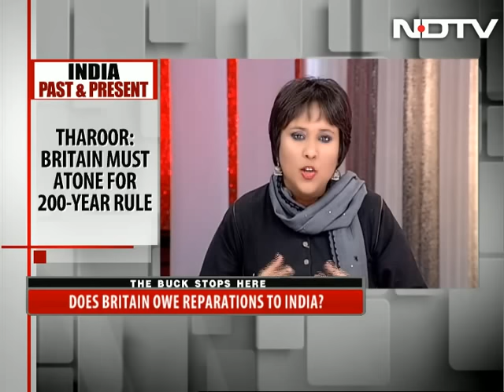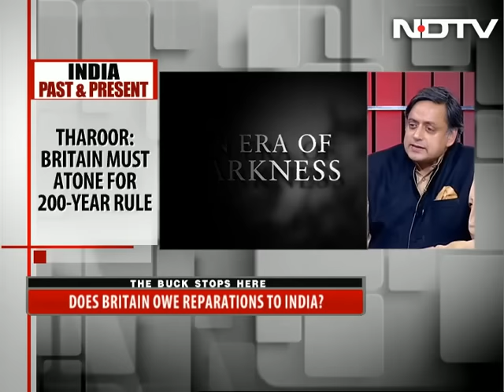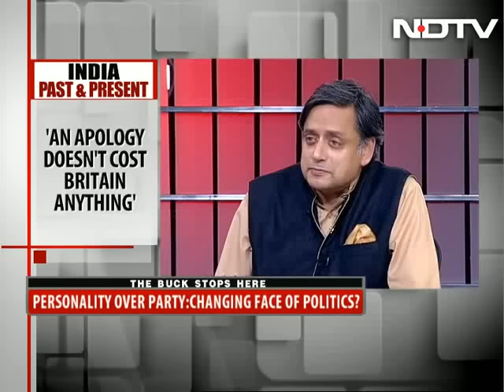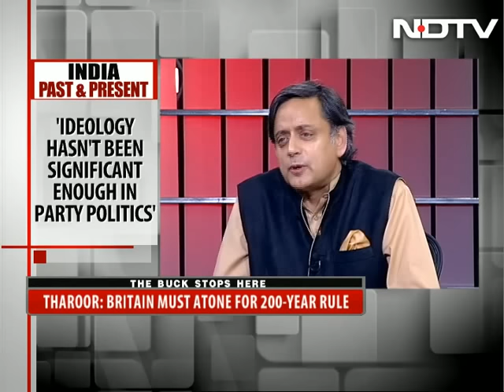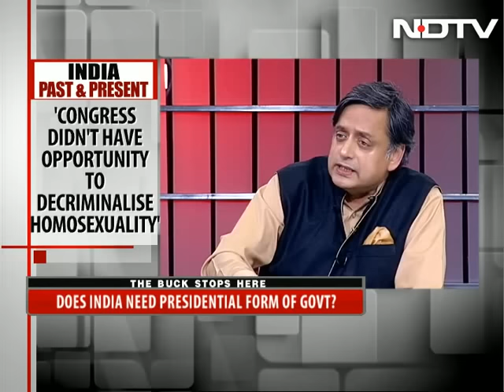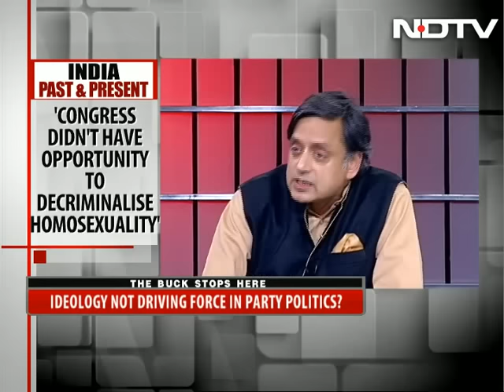British PM Must Sink To Knees And Say Sorry: Shashi Tharoor On Colonial Rule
On The Buck Stops Here, Congress lawmaker and author Shashi Tharoor talks about his new book 'An Era of Darkness', colonialism, Section 377 and how he lost the race for UN Secretary General's job in 2006. Emphasizing that colonialism is one issue that unites all parties, Shashi Tharoor says, "hope the British PM visits Jallianwala Bagh, sinks to her knees and asks for forgiveness from the people of India."